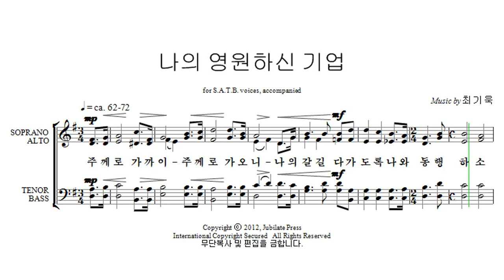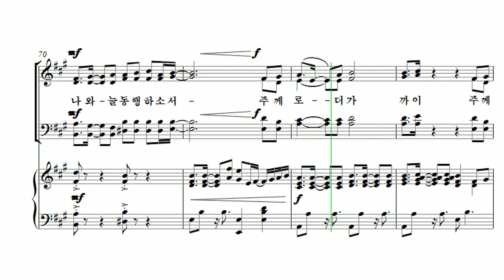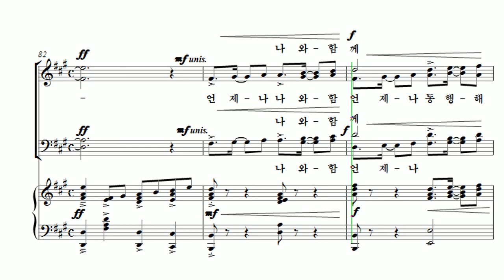[유빌라테 23집] 21. 나의 영원하신 기업 - 최기욱 Soprano